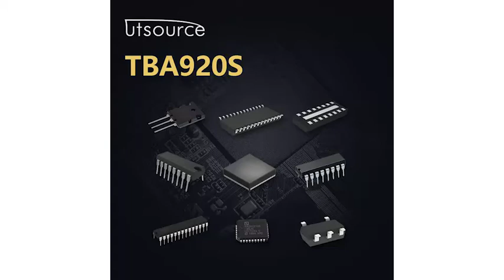TBA920S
GENERAL DESCRIPTION
The TB A920s are monolithic integrated circuits designed for TV receiver applications. They are constructed on a single silicon chip using the Fairchild Planar   process. They accept the composite video signal, separate sync pulses ( with the added safeguard of noise gating ) and provide a sync output for the vertical integrator. Also incorporated is the horizontal oscillator along with two phase comparators, one to compare flyback pulses to the oscillator and the other for sync phase comparison. The devices will interface with both SCR and transistor deflection systems.
● SYNC SEPARATOR
● NOISE GATE
● HORIZONTAL OSCILLATOR
● DUAL PHASE COMPARATOR